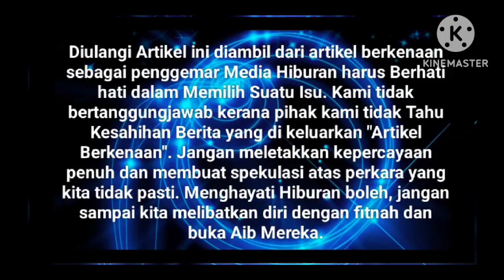Khai Bahar Menyanyi kan lagu versi Tagalog⁉️😱 Tidak sabar nak dengar ⁉️🥰 Netizen